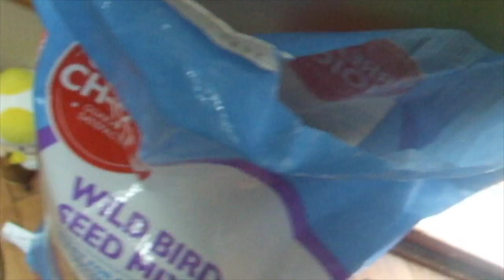Captain Toad's Adventures S2, E2, - Ready for Adventure!